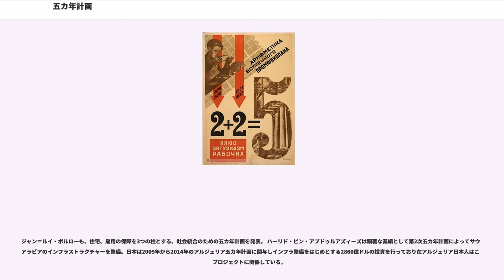五カ年計画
五か年計画（ごかねんけいかく、ロシア語:）とは、一般的には、政府及び地方自治体、あるいは各企業・事業団体が経済運営や事業計画について、5年の期間で達成すべき目標とその手法について定めた長期的な計画の事である。また、世界恐慌の時にソビエト連邦は、この政策を行い、世界恐慌から逃れることができた。

例として4期に渡り実施したエーザイの戦略的五カ年計画、さいか屋で店員の給与を半額とするなどの対応を盛り込んだ復興五カ年計画、閣議決定した時短 (労働)に関する「世界とともに生きる日本－経済運営五ヶ年計画」、かつて東京都が示したプロジェクト型ビジョンの施策「東京緊急開発行動五ヶ年計画」などがあり、鷲宮町は1993年（平成5年） - 埼玉県の許可を受け五カ年計画で第二浄水場施設の増設を行っている。弾丸列車は1954年までに開通させることを目標とした「十五ヶ年計画」に基いたものであった。アメリカの軍事拡張計画でも五ヶ年計画がある。

特にその中で、ソビエト連邦が国家発展を希求し、重工業中心の工業化及び農業の集団化（コルホーズ）に関して逐次作成した、5年間に渡る長期計画の事を指す場合が多い。農業を集団化することが目的で、この五ヶ年計画中にソビエト全土でコルホーズを組織するキャンペーンを展開している。

社会主義国の多くでは、ソ連と同様に重要産業の国有化とともに五カ年計画などの計画経済、教育の無償化などが行われた。ソビエト連邦はこの計画によって世界恐慌を乗り切ったが、その裏には政治犯に対する強制労働や、「スタハノフ運動」が背景にあった。ソビエト連邦の経済において公式批判の後も、ソビエト政府はゴスプランが作成する五ヶ年計画を掲げ、軽工業への一定の配慮を示しながら、冷戦にも備えている。第一次世界大戦後のソ連では1933年頃に海軍力の増強を図っており、連邦海軍の第二次五ヶ年計画においては4隻の巡洋艦の建造を認めキーロフ級巡洋艦、タシュケント (嚮導駆逐艦)、ストロジェヴォイ級駆逐艦の建造を決定。この計画は7U号と呼ばれ、第二次五ヶ年計画で建造されたグネフヌイ級駆逐艦の純粋な発展型とされる。ソビエツキー・ソユーズ級戦艦や「カリーニン」と「カガノーヴィチ」の追加2隻が承認は1938年の第三次五カ年計画として計画が纏められ、ようやく建造が承認されたものである。

ウドムルト自治ソビエト社会主義共和国は五カ年計画の下で工業国化され、ウラル工科大学は五カ年計画から理工系エリートの養成がされていた時代に高等教育機関としてソビエト経済の重工業を中心とした発展において期待されていく。マグニトゴルスクも五カ年計画によって急速に発展した都市であり、スターリングラード攻防戦で知られるスターリングラード市は五カ年計画で重点的にモデル都市として整備された結果、指折りの製鉄工場である赤い10月製鉄工場、大砲を製造していたバリカドイ（バリケード）兵器工場、さらにスターリングラード・トラクター工場（別名 ジェルジンスキー工場）など、ソ連にとって国家的に重要な大工場が存在する有数の工業都市として知られた。ニジニ・タギルも1931年からの第二次五カ年計画が始まると次々に投資がなされた。

アレクセイ・スタハノフは当時「第二次五カ年計画」の計画達成に頭を悩ませていたソビエト連邦において一躍「第二次五カ年計画」をはじめとするソビエト連邦の社会主義建設におけるシンボルに祭り上げられる。逆にアンドレイ・プラトーノフは農業の集団化を押し進めることに疑問を呈する一方、イリヤ・エレンブルグの作風はモダニズムの傾向が著しいが、五カ年計画が始まった1930年代には国策である工業化を肯定的に捉える。五カ年計画をうけてウラジーミル・セミョーノフらは1923年、「新モスクワ都市計画」を発表。

ニコライ・シュヴェルニクは五カ年計画に基づく重工業化に対する熱心な唱道者で政治的に復権を果たしている。マクシム・サブーロフはゴスプラン議長に再任され第5次五カ年計画を統括、第二次世界大戦後のソ連経済の再建に当たるが、他の計画策定者とともに第6次五カ年計画の非現実性については後に批判されている。

五カ年計画による社会主義国家建設に邁進するため、対外関係の緊張緩和が優先されまた、世界恐慌をきっかけに台頭したファシズムに対抗する関係上からも、1930年代を通じて、マクシム・リトヴィノフは反ファシズムの集団安全保障政策を引っさげ、縦横無尽の活躍を見せたという。

ピャチレートカは五カ年計画を表すロシア語のから命名されている...